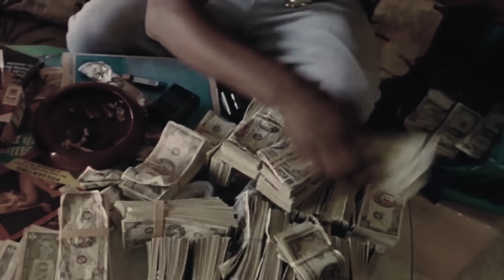L3THVL - They Know (Official 4K Music Video) [ Vis. By @Teddfilms_ ]